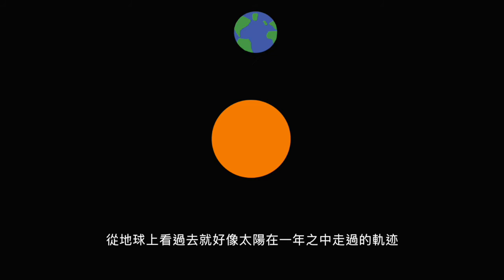物理一分鐘：黃道12或13宮？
最近沸沸揚揚的星座由12變成13個，是怎麼一回事呢？